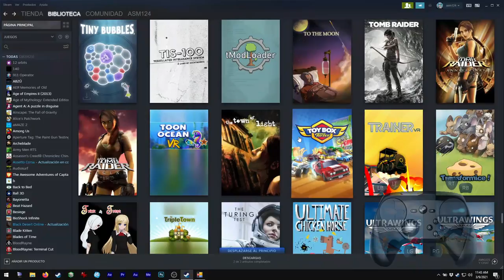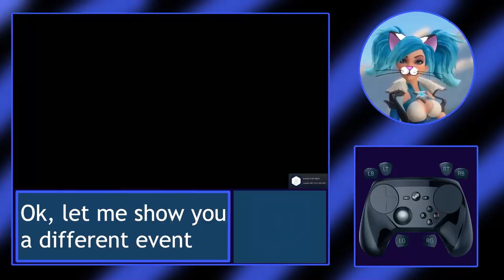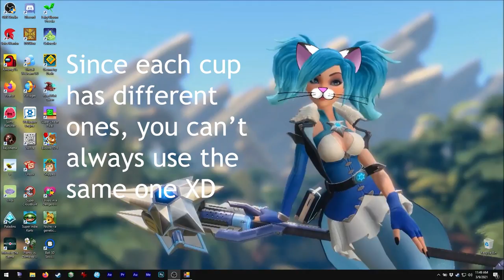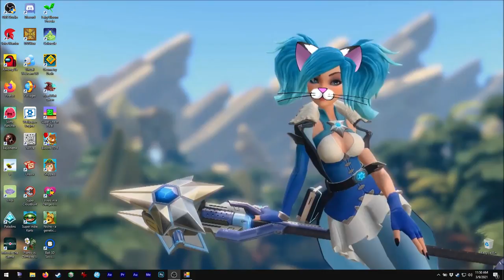Asmie The Cat Girl: Toybox Turbos, Codemasters 2014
Hello!

Today we have this racing game!

I know it looks similar to Micro Machines and Hot Wheels
ones, yet this is a very fun game!
One of the best parts it has, are the game modes in each cup,
so many different things to do!

It will force you make the least possible times on each
track to win! XD

All is based on small toy cars so the tracks are very tricky!
Lots of things can be obstacles during a race XD

I like racing games but, personally, I prefer when I can
place the camera inside the vehicle or just behind it (close), so
this is mostly the only downside this game has ;3

Find me on Steam as:
asm_124

On discord as:
 - My user:
asm124#1656